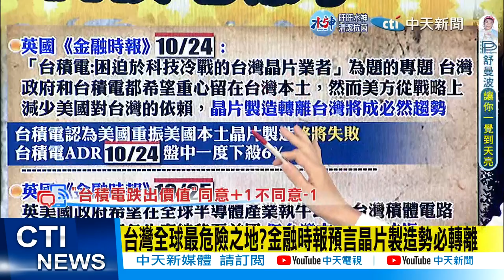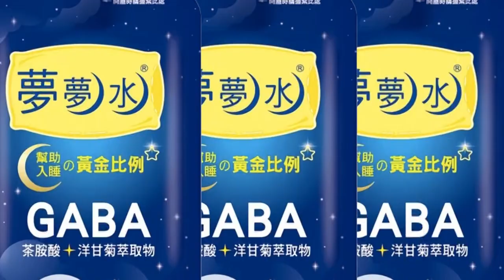【每日必看】 台灣全球最危險之地?金融時報預言晶片製造勢必轉離 | 彭博:美新禁令影響 台積電暫停對大陸壁仞供應先進晶片 20221026